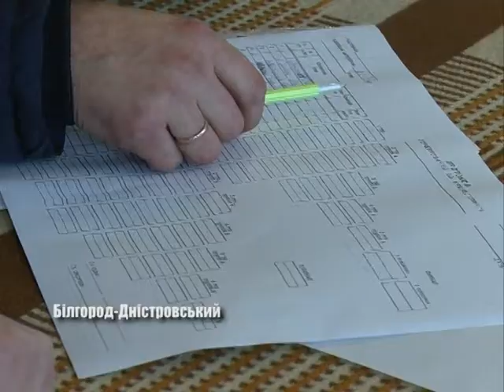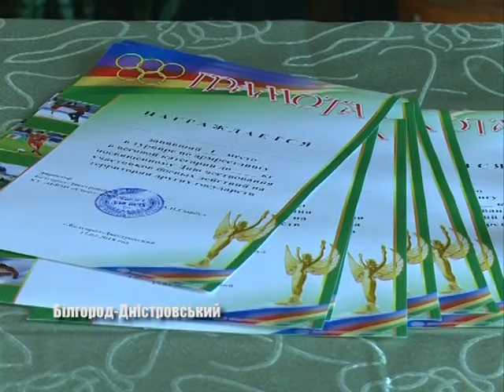Сильні на честь мужніх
З  нагоди  Дня  вшанування  учасників  бойових  дій  на  території  інших держав  у  Білгород – Дністровському  відбулося чимало  спортивних заходів, які розпочав турнір з армрестлінгу. Про подробиці змагань дізнаєтеся з сюжету Сніжани Ільїної.